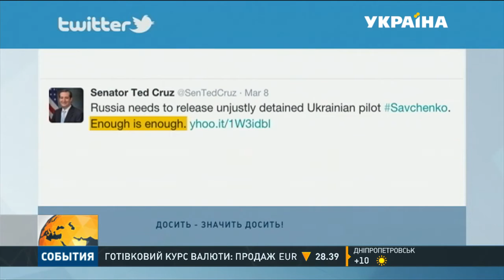Акції на підтримку української льотчиці прокотилися всім світом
Про небайдужих по обидва боки океану, власний кореспондент Событий у США - Дар'я Дієгуц.
Цю та інші новини ви можете подивитися у випуску інформаційної програми «События» на каналі «Україна» за 10 березня о 09:00